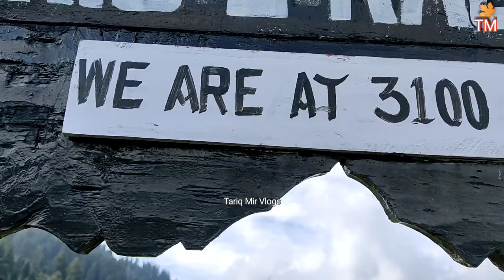Gabewar | ep.2 trekking into the Meadows | @imadclicks | Most beautiful place in North kashmir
Explore Gabewar | trekking videos |
most beautiful place in the north kashmir
viji top mission |

 trekking
how to make trekking plans
what is trekking
hiking
meadows
tariq mir
tariq mir vlogs
hiking videos
kashmir
north kashmir vlogs
trekking videos